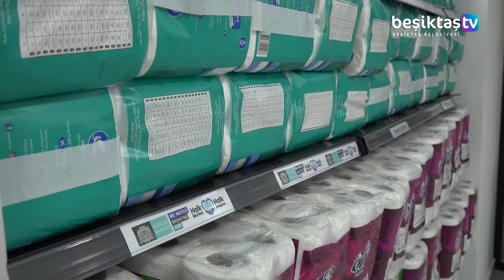Halk Market ve Halk Mağaza Bize İhtiyacı Olan Tüm Komşularımızın Yanında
Beşiktaş'ta bize ihtiyacı olan tüm komşularımızın yanındayız.

Halk Market ve Halk Mağazada ihtiyaç duyduğunuz ürünlerimizi alabilir, buraya bağış yaparak dayanışmamıza destek olabilirsiniz.

☎️Halk Mağaza: 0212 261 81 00
☎️Çözüm Merkezi: 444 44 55